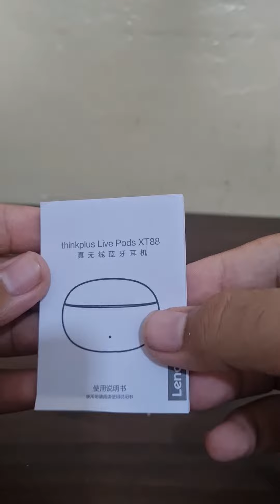Lenovo XT88 Unboxing